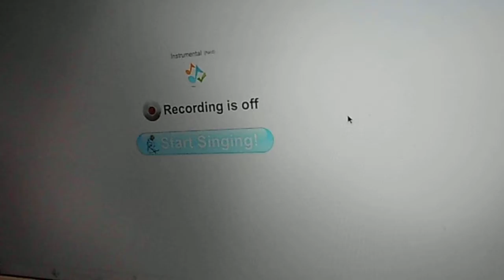Matt Epp thanks YOU Garrett Young!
This is a personalized "Thank You Video" from Matt Epp to this generous contributor to Matt's new 2012 album pre-funding project, which successfully reached it's goal of $20,000 because of people like these!

In this one, Matt sings a karaoke cover song by one of Garrett's favorite pop singers (at least he "like"s her on facebook.  Katy Perry's "Firework" song.